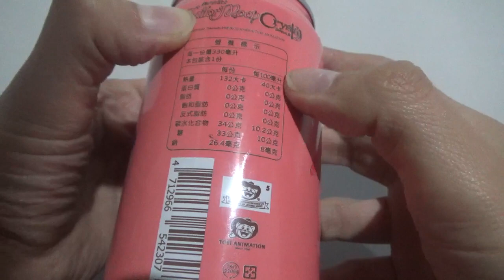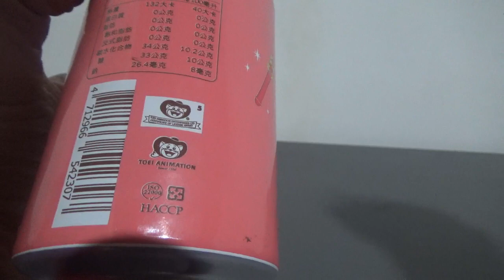Vídeo Review en español lata Ocean Bomb de Sailor Moon Crystal Sailor Mars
Por ahora solo me quedan las de las Inner Senshis Sailor Jupiter Sailor Venus y Sailor Mercury y de las Outer Senshis Sailor Saturn y Sailor Chibi Moon